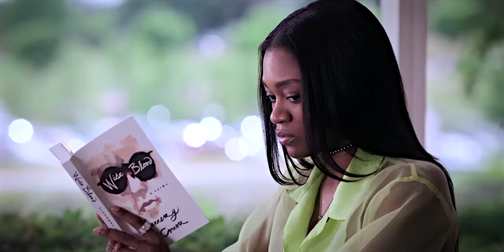Calliope & Juliette - I Think You're The Devil |Lesbian Movies 🏳️‍🌈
Watch in 4K with headphones and subtitles on, for the full experience
TV Show: First Kill (2022)
Song:  - I Think You're The Devil - Ellee Duke
Pairing: Calliope and Juliette
Actresses: Juliette Fairmont (Sarah Catherine Hook) & Calliope Burns (Imani Lewis)
lgbtq
lesbian movie/tvshow
wlw
couple
juliette and cal
cal and juliette
first kill edit